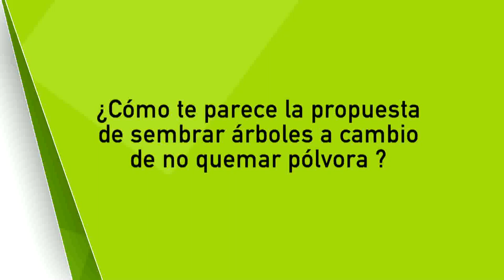Ciudadanos opinan sobre Huellatón [NOTA - Diálogos Metropolitanos - 2018-12-05]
Nota realizada para el programa Diálogos Metropolitanos. Ciudadanos opinan sobre la campaña Huellatón 2018.